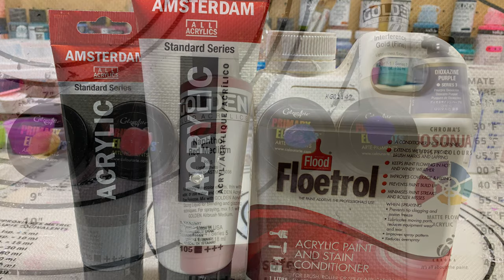#47 FIERY Phoenix in Flight - EPIC cells | Acrylic Pour Painting | Abstract | Fluid Painting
Acrylic Pouring Blooms Technique Inspirational Tutorial Video.

In this video I wanted to show off the ColourArte Primary Elements pigments a little more and use them with my new Behr Glidden PM mix. I’ve been gushing on the TLPs a lot as I love them but my other pigment love are the ColourArte Primary Elements Pigments and I wanted to show that they are just as beautiful!! I hope you enjoy watching this half as much as I enjoyed creating it! ❤️❤️

A lot of what you see being created on my channel when ready will end up in my Etsy store. Some pieces if they translate well to digital will also make it to my RedBubble and Society6 shops so if you see a design you like please check out my links below.👇🏻😊💜

PRODUCTS USED IN THIS VIDEO:

Pillow Paint:
Pittsburgh Paint Ultra White/Pastel Base in Satin: Found at Menards

Pouring Medium Mixes:
Base - Behr Premium Plus Interior/Exterior Hi Gloss Deep Base (8300): Found at Home Depot
Glidden Premium Base 3 in Semi-Gloss (In Canada its the Accent Base): Found at Home Depot
Varnish - Jo Sonja Gloss Varnish or Dick Blick online
PM Mixed 2:1:1  Behr 2 parts/Glidden 1 part /Varnish 1 part
NOTE: Pigments were mixed with this PM

Base - Glidden Premium Base 3 in Semi-Gloss: Found at Home Depot
Varnish - Minwax One Coat (water based) in Clear Gloss: Found at Menards, Lowes, Walmart, Ace Hardware, Amazon
PM Mixed 3:1 Base/Varnish
NOTE: Red & Purple Paints were mixed with this PM

Jo Sonja Dioxazine Purple: Found at Dick Blick online or Jerry’s Artarama online
Golden Fluid Interference Gold & Naphthol Red Medium: Found at Dick Blick or Jerry’s Artarama online
NOTE: Some of the pigments I use are older and may have been discontinued by ColourArte as some colors are only a limited edition. They should have a similar color maybe with a different name

Cell Activator:
Amsterdam Titanium White & Oxide Black: Found online at Dick Blick & Jerry's Artarama
Australian Floetrol - Fluid Art Company for 1 liter bottles and local US shipping
Wholesale Paint Company: They have 500ml, 1 liter and 4 liter bottles and turnaround time for US is pretty quick;
AUS CA Mixed 4:1 Floetrol/Paint

Canvas Size: 6”x 8” & 8”x 8”